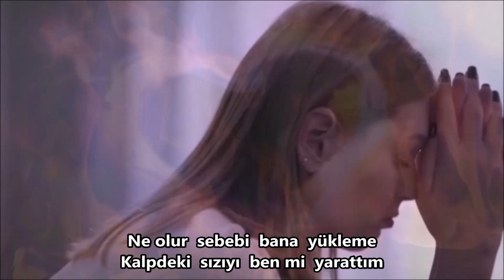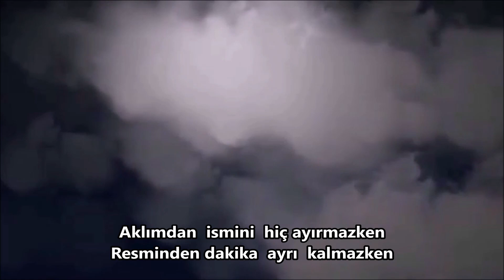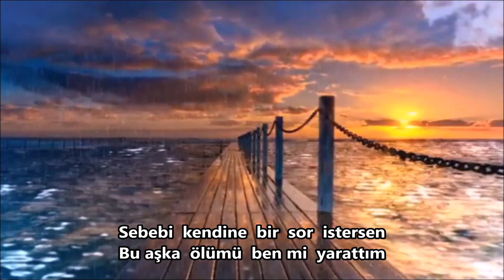İzzet Peksoy sunumu ..BEN Mİ YARATTIM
Beste Yorum : Mustafa  Emcan ..
Güfte : Zeki Mutlu ..